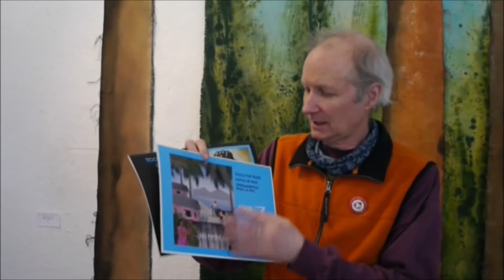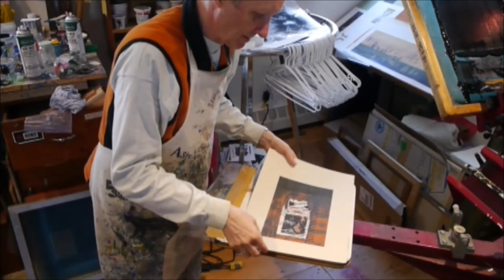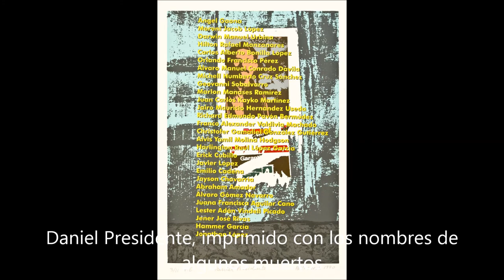Homage to the fallen - homenaje al pueblo Nica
Overprinting a silkscreen print of a Daniel Ortega 1990 election poster with names of Nicaraguans killed by his regime in April 2018. ¡Nicaragua vencerá!